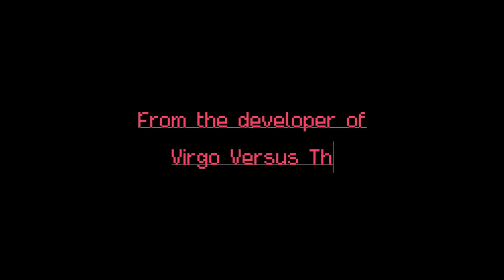Keylocker | Turn-Based Rhythm RPG | Official Trailer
The new game from Virgo vs The Zodiac developer. Keylocker is a Cyberpunk turn-based rhythm JRPG inspired by the Mario&Luigi RPG series and Chrono Trigger in which you play as the singer and songwriter, BOBO. Fuel your moves with the electric power of music in this unforgiving planet by using real-time execution of moves in rhythm game style! Battle the authorities, unlock the secrets of Saturn, play on your own bands' concerts and hack into the network to bring an end to this corrupt system, for better or worse.

- Epic Games Store Tag: TURN-BASED-LOVER